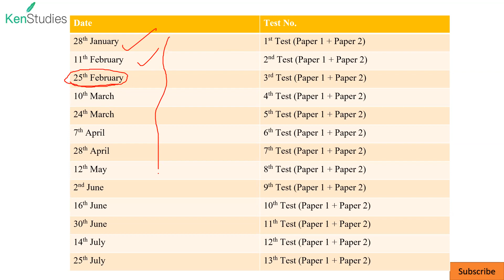CAPF (AC) 2024 Test Series Test 3 Starts on 25th February 2024 Important Message for Aspirants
Test Copy of Vishal Bhardwaj CAPF(AC) 2020 Reserve List Selected

Is India ready for Same Sex Marriage by Lalit Gaur AIR 9 CAPF(AC) 2021